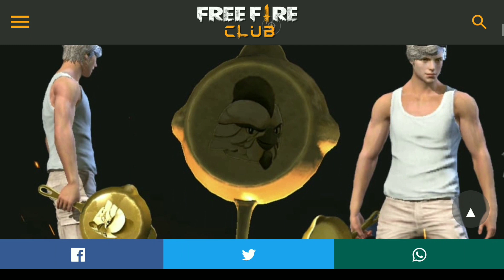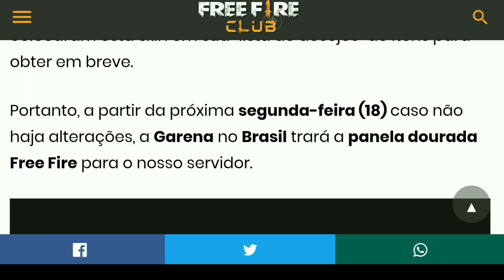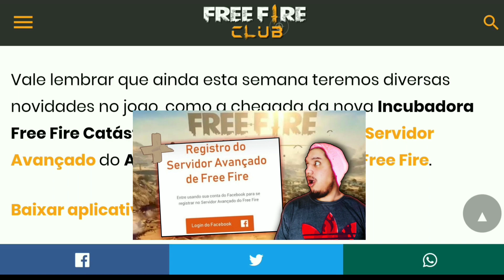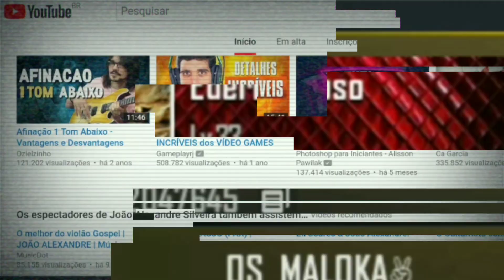COMO PEGAR A NOVA PANELA DOURADA FREE FIRE NO BRASIL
Nova skin da panela Free Fire está confirmada no Brasil.

A Garena confirmou para a próxima semana a chegada da panela de ouro Free Fire ou dourada (como você deseja chamar) em nosso servidor, a nova skin chegará pela primeira no Brasil e